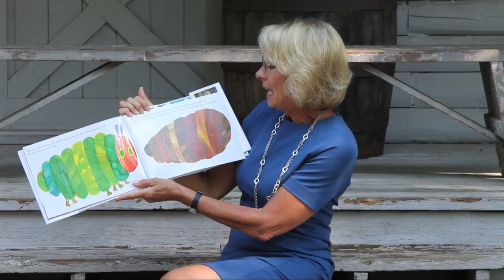Betsy DeVos reads 'The Very Hungry Caterpillar'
U.S. Secretary of Education Betsy DeVos reads Eric Carle's "The Very Hungry Caterpillar" to children at DeGraaf Nature Center in Holland on Wednesday, Aug. 2, 2017. She visited the center with her husband, Dick DeVos.